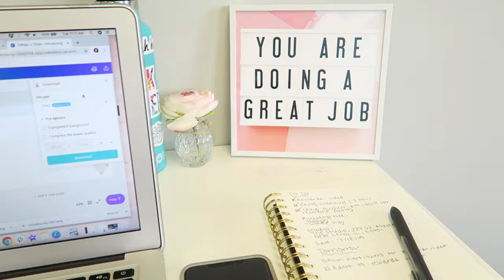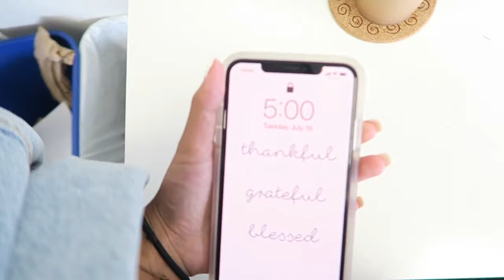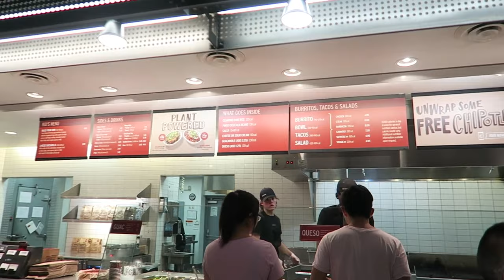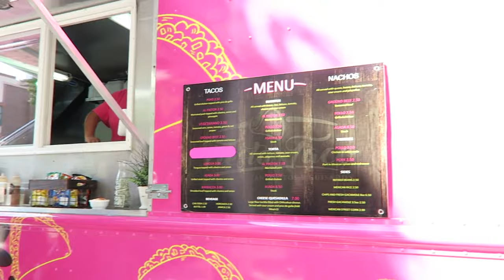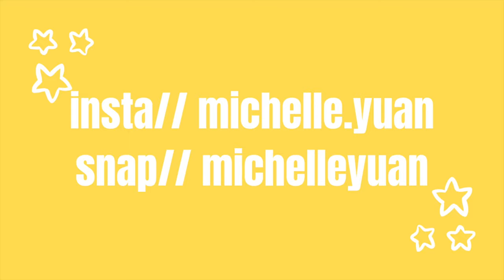vlog | working, shopping, fav music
hi lovelies!

today's video is another vlog (surprise, right?) hope you love it :)

xoxo,
mich

About this video:
Music: "U Love" by Tomppabeats, and "I Wonder Why" by Dion & The Belmonts